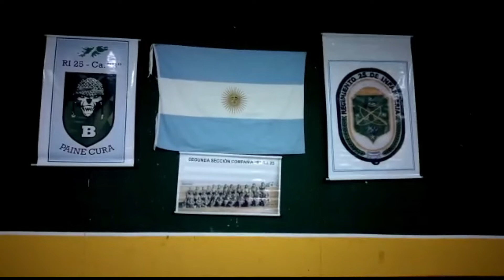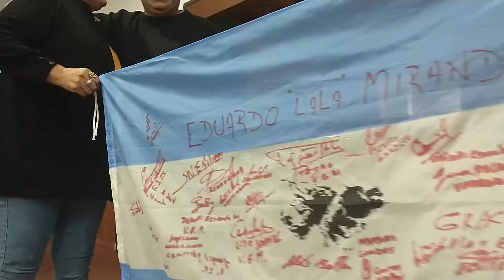RECEPCIÓN A LOS VETERANOS DE GUERRA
HASTA EL PROXIMO ENCUENTRO.